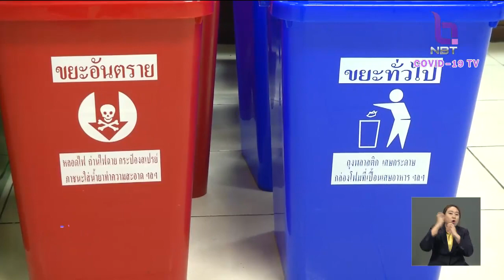"สปน." จัดกิจกรรมจิตอาสาคัดแยกขยะอันตราย ป้องกัน "โควิด-19"